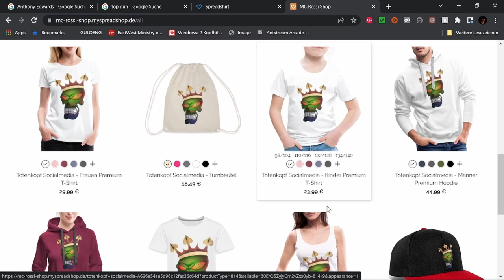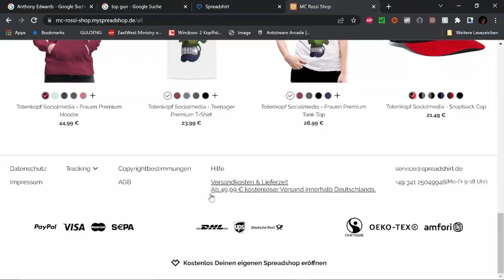Die drei Fragezeichen - Erbe des Drachen Filmbewertung / Kritik